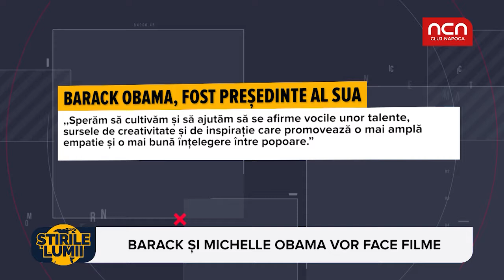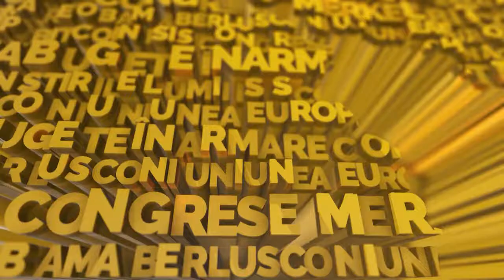Stirile Lumii - 22 mai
Barack si Michelle Obama au facut un anunt bomba. Mai multe detalii si stiri de pe glob la Stirile Lumii.